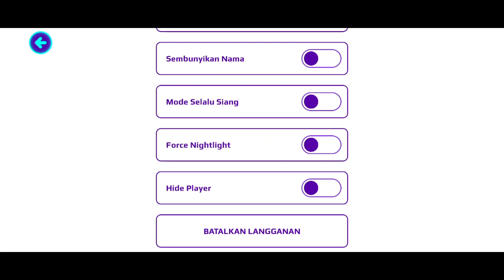Keuntungan menjadi Creator update fitur menghilang di PK XD Anniversary 4